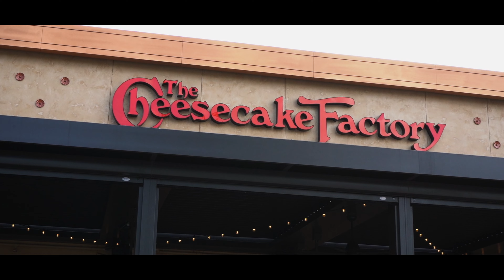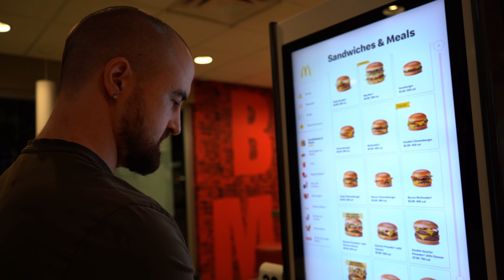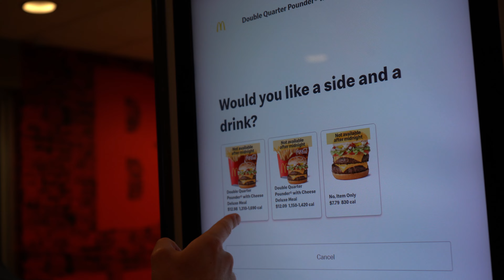I Ate America's Most Fattening Fast Food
SPECIAL ANNOUNCEMENT.
I am creating a community of like minded individuals who want to get ahead in life and MAX their POTENTIAL. Like minded people are hard to come by when your dream is continual growth, this is why I am creating a community. The people around you are often the ones who hold us back, that's why you need to get yourself around the right people, NOW!!
Join the waiting list below by clicking on the link.